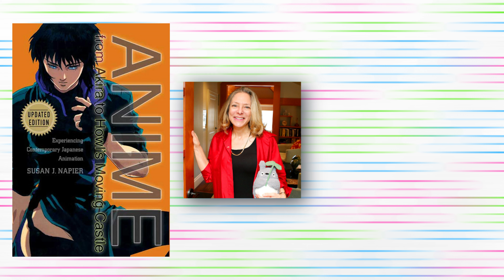Talk Invitation | Prof. Susan Napier on Boy and the Heron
The USF Center for Asia Pacific Studies welcomes Prof. Susan Napier for an online lecture on Studio Ghibli animator Hayao Miyazaki's most recent--and perhaps final--film, "The Boy and the Heron." This talk is free to watch via Zoom and open to the public!

Date: February 7, 2024 at 5:00PM PST (8PM EST/10AM JST)

Watch Prof. Napier's TEDxTufts talk, "How I Learned to Stop Worrying and Enjoy Being an Anime Expert"